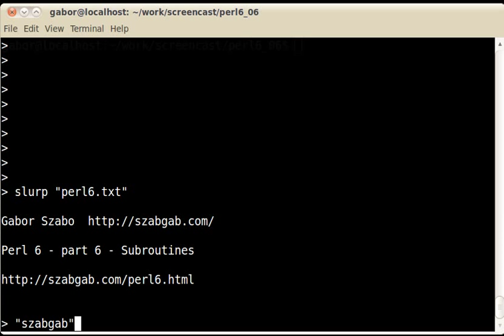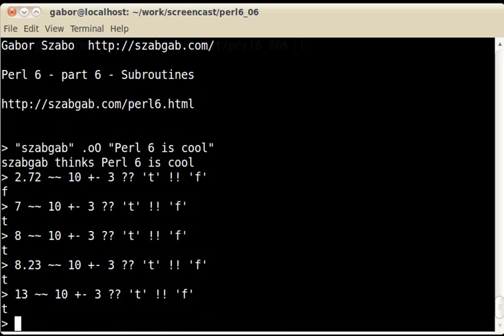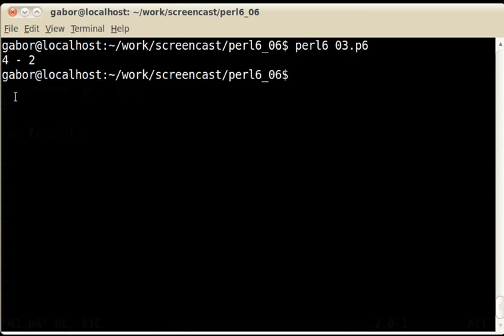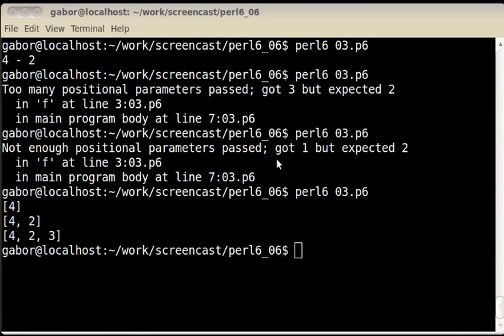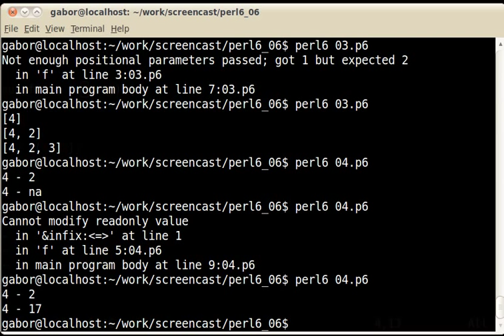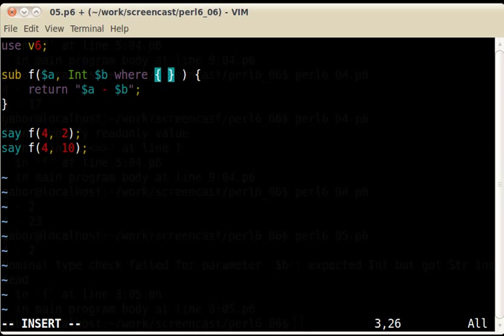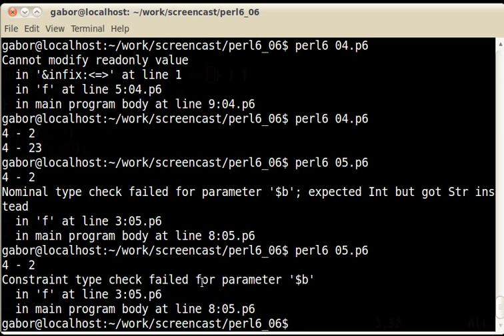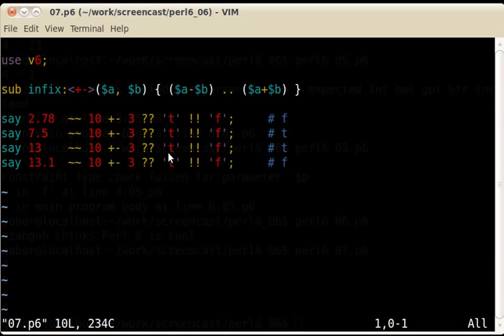Perl 6 - part 6 - subroutines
Introduction to Perl 6 - part 6 - subroutines - by Gabor Szabo